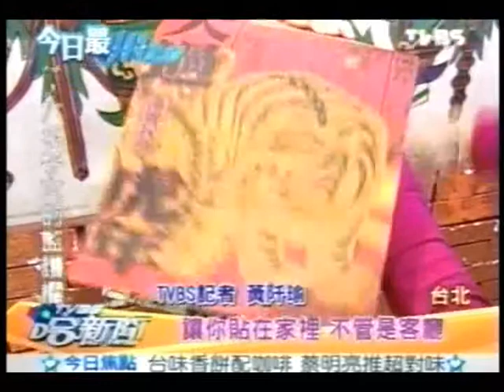虎年伴手禮 綜合藝文環保概念(tvbs新聞)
"最時尚"伴手禮  扮年貨不用人擠人